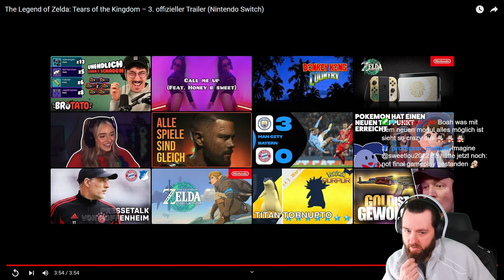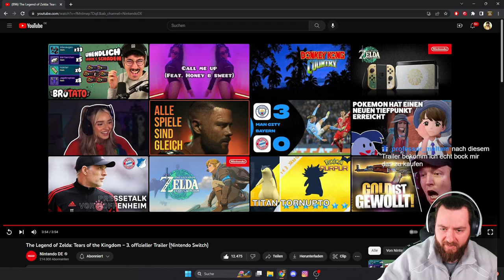Der BESTE & letzte TRAILER zu ZELDA TOTK reaction